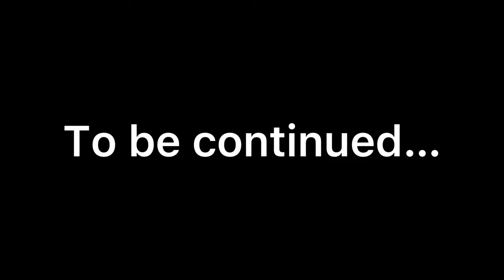Swat Valley |Exploring Switzerland Of Asia Swat | Barikot Geman Bridge | Pakistan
Hello Everyone hope you all will be doing good

Barikot (Urdu: بریکوٹ‎‎) (Pashto: بریکوټ) is a town located in the middle course of the Swat River in Khyber Pakhtunkhwa, Pakistan. It is located about 20 km (12 mi) away from Mingora and the Butkara Stupa.[1] It is the entrance town to the central Swat Valley with a population of approximately 25,000 people. Barikot is the location of an ancient citadel captured by Alexander the Great,[2] with Chalcolithic remains dating back to c. 1700 BCE,[3] and an early-historic period town dating back to c. 500 BCE.[4] The Italian Archaeological Mission (renamed ISMEO) founded by Giuseppe Tucci has been excavating ruins of the ancient town of Bazira under Barikot since 1984.[5]